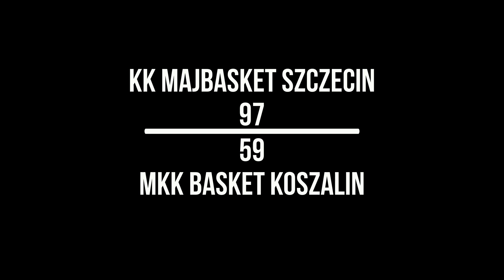KK Majbasket Szczecin - MKK Basket Koszalin (highlights)